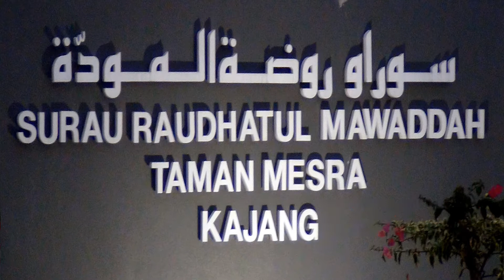Tadabbur Al Fatihah Siri 10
Oencerahan daripada Ustaz Hj Afifi Ahmad